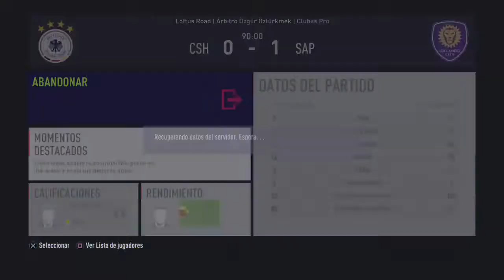LTVP SAPRISSA vs LTVP HEREDIA (SEMIFINALES DE LIGA)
Me divierto jugando🎮🎮🎮🎮